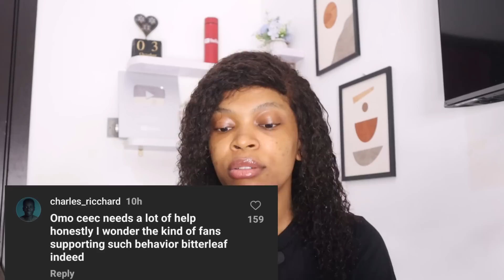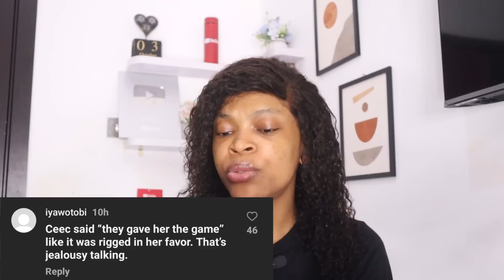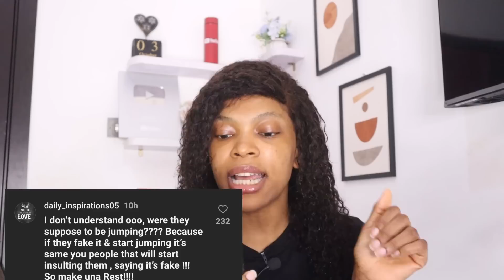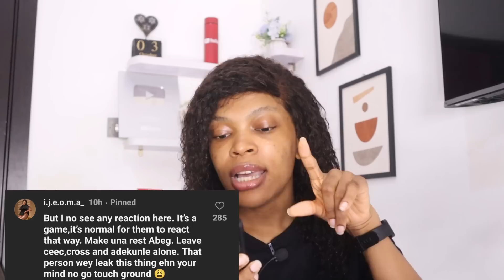TRENDING VIDEO OF CEEC, CROSS, ADEKUNLE OVER ILEBAYE'S MATTER!! PERE DROPS A MESSAGE, MERCY, CEEC